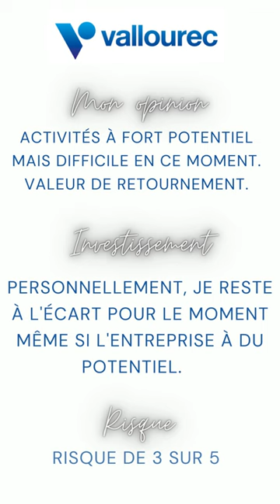VALLOUREC, A PLEIN TUBES ? analyse express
VALLOUREC : à plein tubes ? analyse express

▬▬▬▬▬▬▬▬▬▬▬▬ PRÉSENTATION ▬▬▬▬▬▬▬▬▬▬▬▬
Bienvenue sur la chaîne IZILY BOURSE, la chaîne qui te rend la bourse et l'investissement plus facile. Aujourd'hui, je te propose de te présenter mon analyse de l'action vallourec. Faut-il investir dans vallourec ?

 ▬▬▬▬▬▬▬▬▬▬▬▬ COURTIERS ▬▬▬▬▬▬▬▬▬▬▬▬▬
🎁Ci-dessous, tu retrouveras, les courtiers que j'utilise pour investir en bourse avec quelques cadeaux prévus à ton inscription grâce à mes liens de parrainage.
💵J'investis en bourse sur PEA en passant par BOURSORAMA. En ce moment, c'est jusqu'à 130 € offert ! Tu peux cliquer sur ce lien ou utiliser mon code parrain SERI326077.
💵J'investis en bourse sur compte titre ordinaire en passant par TRADE REPUBLIC. Selon la période à laquelle tu fais ton inscription, un bonus sous forme d'action gratuite t'attend. Mon lien parrainage.
💵Pour gérer mon portefeuille boursier de façon efficace, j'utilise MONING un outil simple pour gérer et consolider son patrimoine au complet. Rejoins-moi via le lien

▬▬▬▬▬▬▬▬▬▬▬▬ AVERTISSEMENT ▬▬▬▬▬▬▬▬▬▬▬▬▬
🔔Toutes les informations que je donne dans cette vidéo représentent mon avis et mes vidéos sont créées dans un but purement éducatif. Je ne suis pas un conseiller financier ni un professionnel et vous devez comprendre qu'investir son argent comporte des risques.